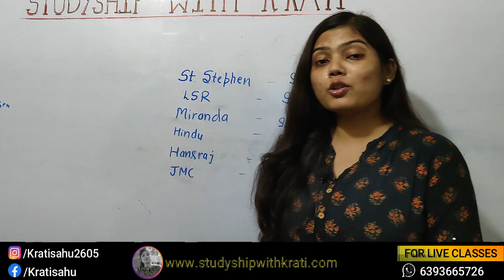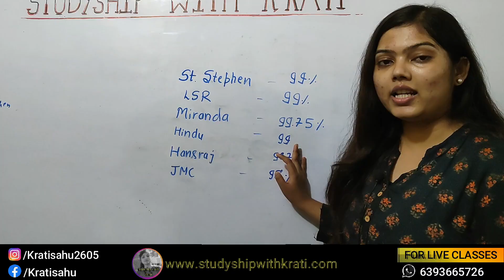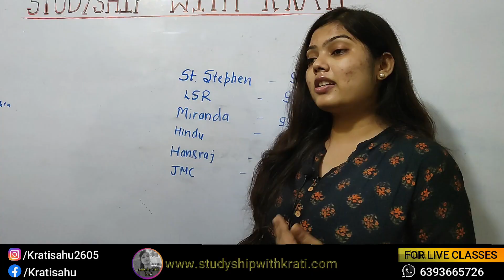ENGLISH HONS TOP TO AVERAGE COLLEGES POSSIBLE CUT OFF 2021 | STUDYSHIP WITH KRATI 2